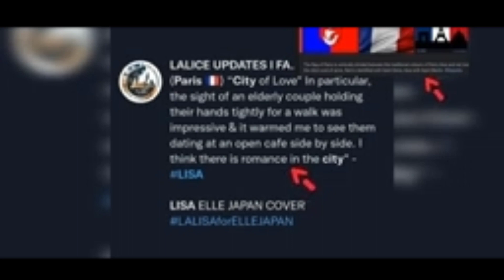jungkook and lisa are dating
welcome to the CHANNEL wong762, this channel discusses how to get what you haven't got